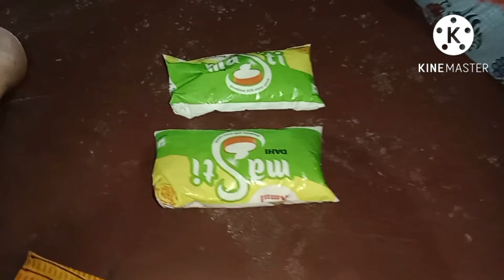আজকে সবাই মিলে মঙ্গলবার এর ব্রত পালন করলাম।☺️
আমি কেয়া, তোমাদেরই একজন। আমি প্রতিদিন তোমাদের vlog দেবো। তোমরা সবাই আমাকে support করো please 🙏।